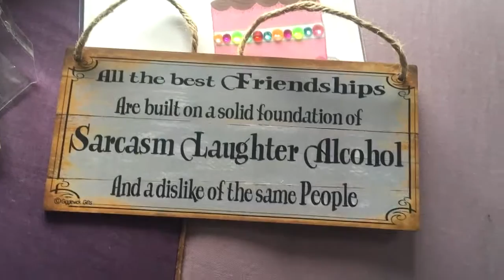When Winter Became Summer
2 vlogs in 1!